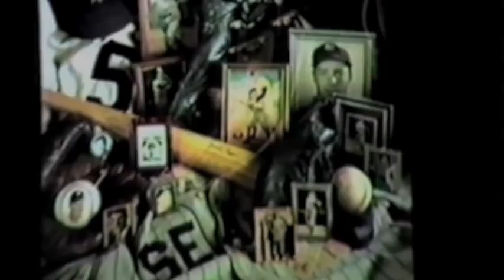David M. Spindel Photo Session w/ Joe DiMaggio 1989 - Limited Edition Project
Watch Spindel as he works with Joe DiMaggio in his NYC studio on his limited edition photo project. DiMaggio brought special personal items to the shoot to be included in the photograph.